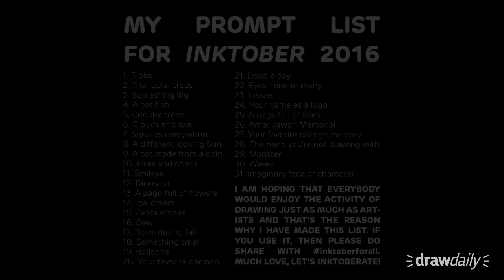Inktober Day 23 - Leaves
Materials used for this particular drawing:
Arrow Bold Marker

- Tirth